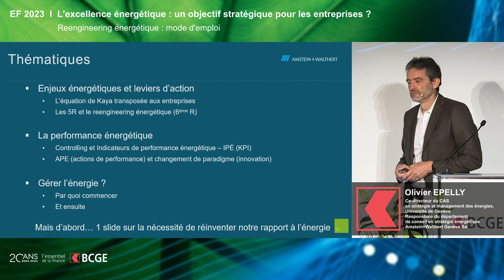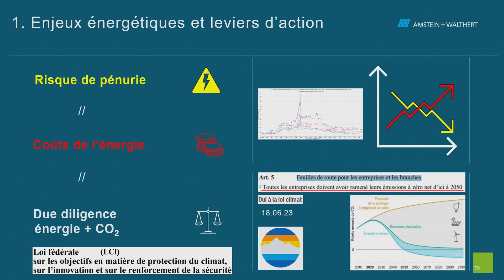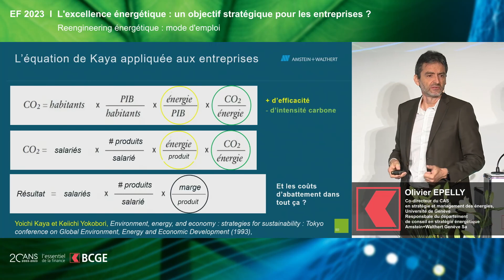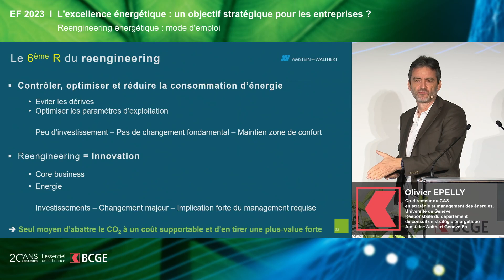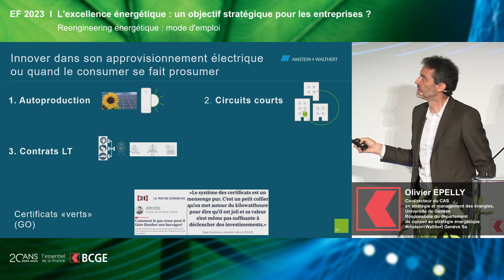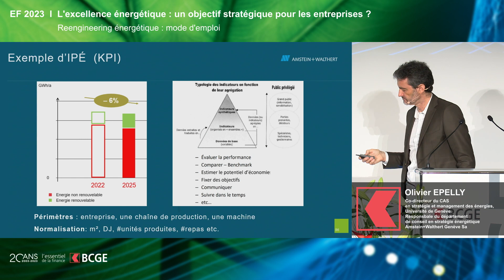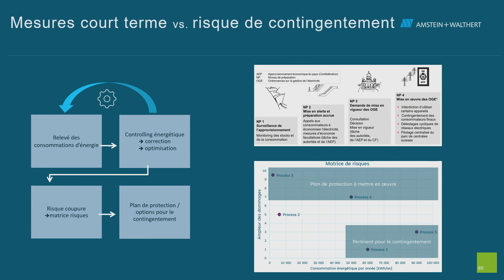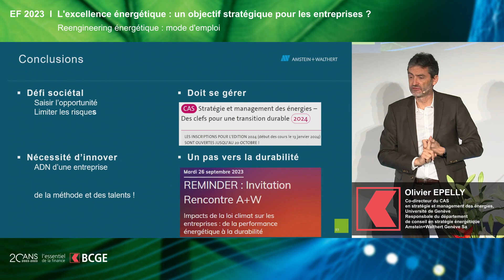EF 2023 I Reengineering énergétique : mode d'emploi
Séminaire Entreprises I Vendredi 22 septembre 2023
Olivier Epelly, Codirecteur du CAS en stratégie et management, UNIGE
Responsable du département de conseil en stratégie énergétique, Amstein+Walthert Genève SA

L’excellence énergétique : un objectif stratégique pour les entreprises ?

La production et la gestion de l’énergie sont autant une exigence sociétale qu’une opportunité pour les entreprises. Ces dernières devront transformer leur conception de la productivité et de la consommation de l’énergie si elles veulent renforcer leur positionnement concurrentiel ou atténuer les risques (prix, approvisionnement, main d’oeuvre…). Elles devront faire face à des contraintes de transition énergétique de plus en plus strictes. Dès lors, à tous les niveaux de l’organisation, la démarche devra reposer sur des changements conceptuels, comportementaux, organisationnels et opérationnels.

Quelles sont les influences de la géopolitique et de l’accès aux énergies fossiles et renouvelables pour les entreprises et les citoyens ?
Les relations tripartites : entreprises - dirigeants - citoyens,  l’enjeu majeur ?
Comment évaluer leur performance énergétique ?
Pourquoi un management de l’énergie dans l’entreprise ?